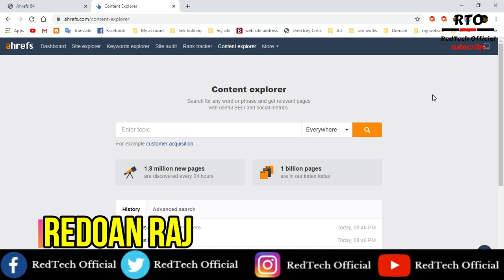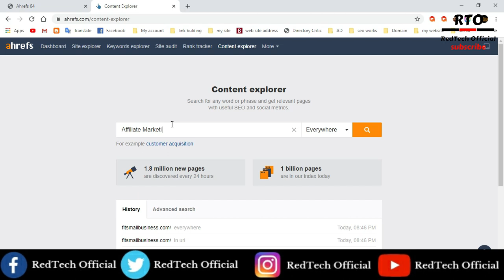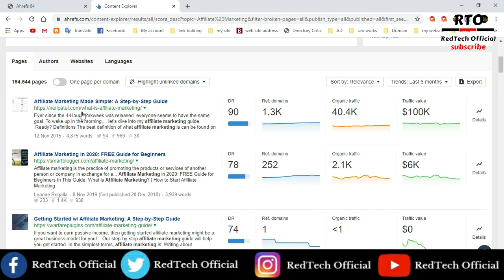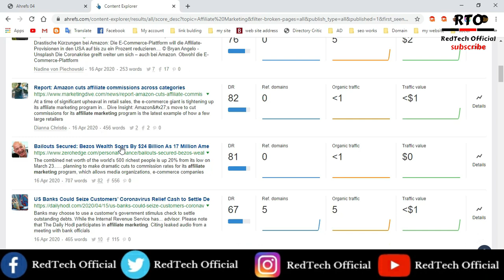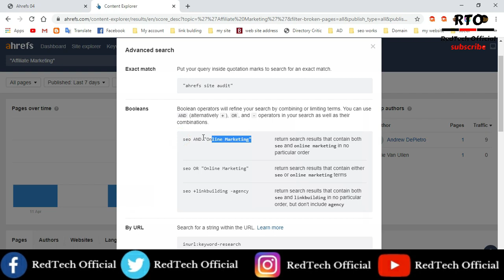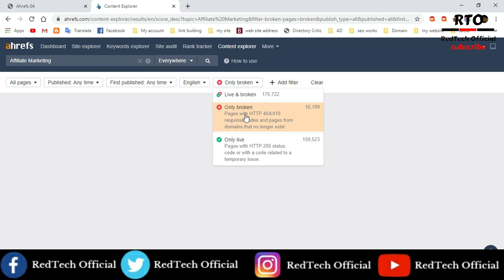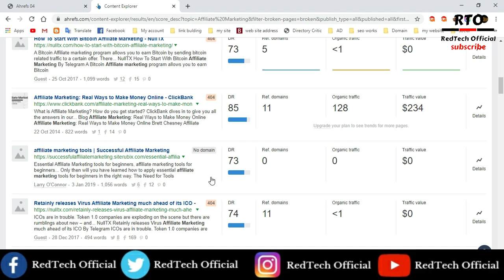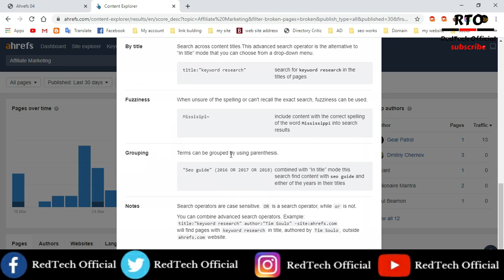How To Use Ahrefs Content Explorer | Content Explorer by Ahrefs | Digital Marketing Paid Tools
02.  I will try to  uploading good quality content frequently to your YouTube Channel and really trying hard to make it